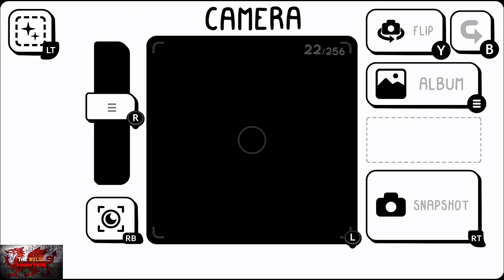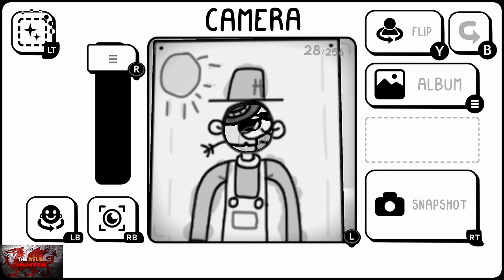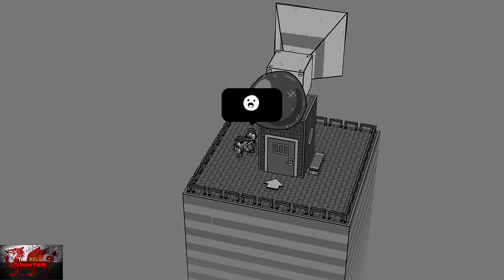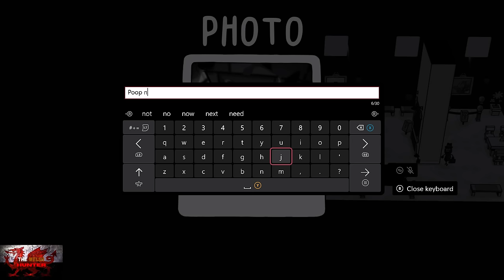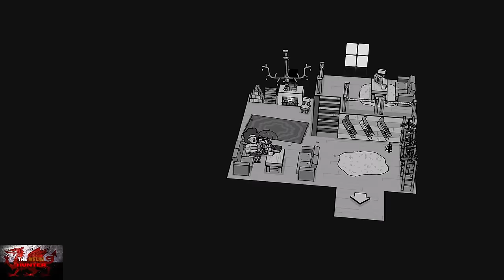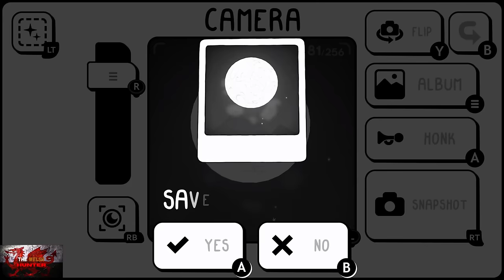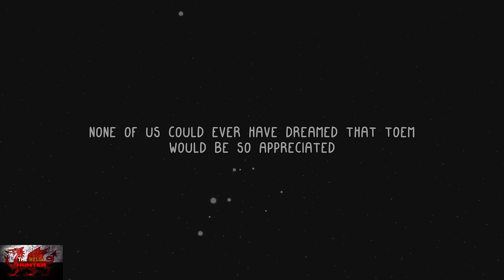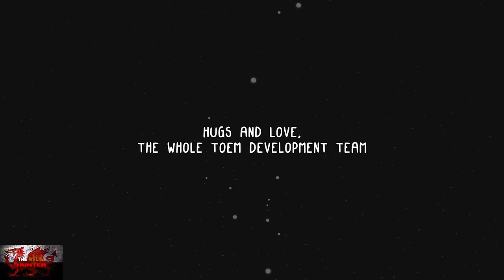Toem - 100% Achievement/Trophy Guide! *Includes Basto DLC & Included With Gamepass*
Welcome to my 100% Achievement/Trophy Guide for Toem.
A game developed & Published by @somethingwemade7116   & is available to you for just £16.74 or $19.99 but is included with xbox gamepass!
Not only that, The devs kindly added the Basto DLC In with it for free so there is no need to purchase extra stuff!

So we play as.. Let me see, i named him... Shlongnose, as we go through a few tranquil cities, taking pictures and just enjoying life.
This is a stress free, relaxed yet beautiful game.

As for achievements, A lot are for completing quests, taking pictures of every animal and doing a few misc ones here and there.
If you miss one, you can always go back and find it so nothing is really missable.

Achievement/Trophy Timestamps:-

Intro - 0:00
Level Homelanda - 1:30
1. The Beginning - 3:00
2. Home Sweet Home - 4:30
3. The Calm Forest & Level Oaklaville - 7:15
4. You Found Us! - 10:15
5. Natures Show Stopper - 15:10
6. A Majestic Hotel - 19:30
7. Who's A Good Boy? - 25:50
8. Calmed Down - 27:05
9. Just A Sock - 32:05
10. Set Sail For Good Weather & Level Stanhamn - 36:00
11. A Sparkling Jump - 51:30
12. Employee Of The Month - 53:00
13. Calm As The Sea - 55:50
14. Flight Ready - 57:30
15. A Voyage Underwater - 1:02:30
16. Seaworthy - 1:07:25
17. The Big City & Level Logcity - 1:08:15
18. The Grand Clock Tower - 1:09:55
19. 100 Followers! - 1:14:05
20. A New Job - 1:24:25
21. City Professional - 1:35:25
22. Business Executed - 1:37:30
23. Snowy Peaks & Level Kiiruberg - 1:38:10
24. Going Long - 1:38:55
25. Happy Youth - 1:42:30
26. Look At Those Cuties - 1:44:40
27. The Biggest Hurdle - 1:56:30
28. All Geaered Up - 1:58:10
29. Collect Them All - 2:01:05
30. So Close Now! - 2:02:50
31. Experience Toem - 2:04:05
32 & 33. Ice Fighter & A Great Story - 2:08:30
34. Slow & Steady - 2:11:35
35 & 36. A True Completionist & Strong As An Oak - 2:14:30
37. Cosplayer - 2:15:50
38. Tropical Paradise & Basto DLC Start - 2:16:30
39. Moonlit Beauty - 2:24:20
40. Kings New Shirt - 2:30:10
41. Splish-Splash - 2:33:05
42. Pro Gamer - 2:41:30
43. The Royal Castle - 2:51:50
44. Wazzuuppp - 2:52:30
45. Self Portrait - 3:02:30
46. Maximum Vacation - 3:06:20
47. And Some More - 3:07:35
48. A Vikings Holiday - 3:10:00

TimG84
Khost
TschanSchpange1
TonySki
ShadowTurul21
Rukus
TheUnderdog2020
DragonClave
Livibeau
BrigadierBlue
Worf
Kaens

LEG-ENDS!

Big Love!